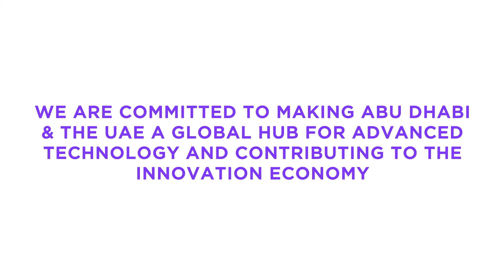50th UAE National Day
Everything starts with curiosity.

Who? What? Where? How?

These questions open the door for decades of discovery and endless marvels yet to come.

They’ve fuelled us, pushed us, built us, and helped us build what we have today.

Happy 50th birthday, UAE. The nation’s 50th National Day is a milestone celebration that will find its place in the history books.